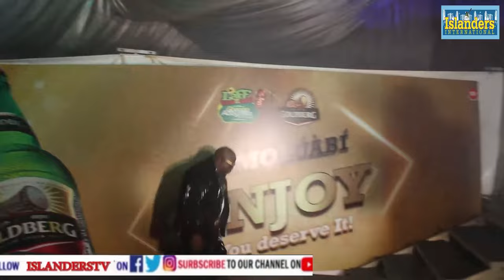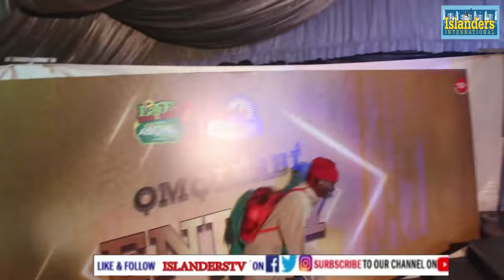AT GBENGA ADEYINKA COMEDY SHOW